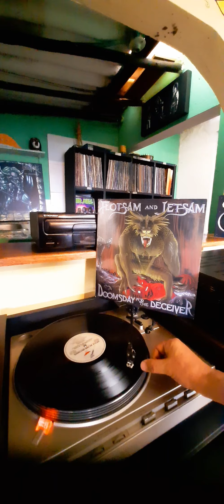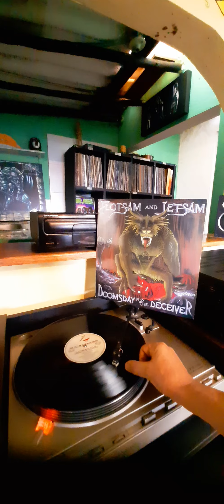Testing Vinyl Records / Flotsam And Jetsam Doomsday For The Deceiver First Press U.S 1986